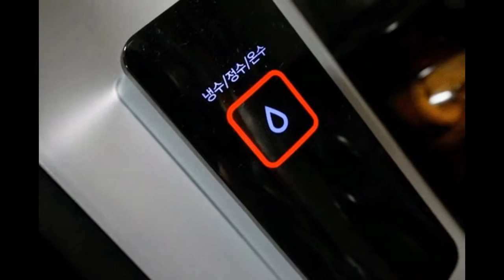청호나이스 얼음 정수기렌탈 하기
시원한 물은 물론 얼음도 많이 찾는 더운 여름을 위해~~
얼음 정수기렌탈 계획있으시다면 문의해 보세요